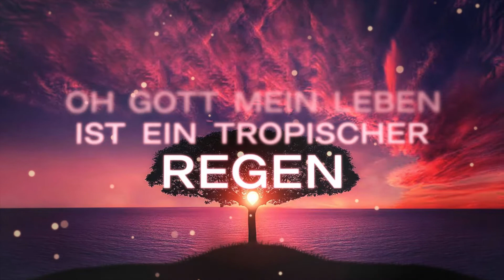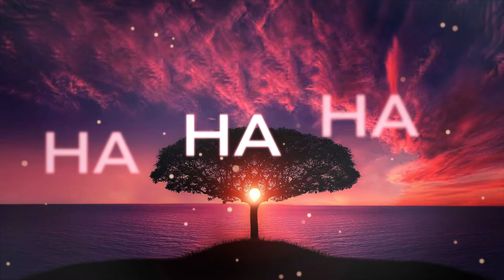KRIS BUCKLEY - KARMA ( Lyric Video )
Special thanks to:
House of white, wedding store in Belgrade for the Dress.
Styleplanet Fetish shop in Munich for the corset.
Nebojsha from Atelje Trag for his patience.
The family Vidovic for their support.

Music Production: Classactproducers
Lyrics: Kris Buckley
Belgrade, Serbia 2018.